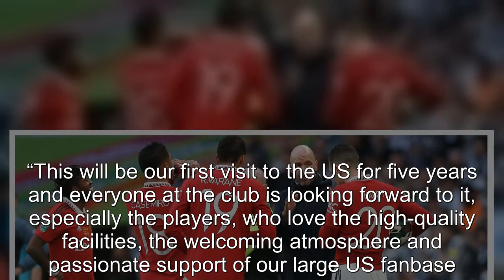Man Utd USA pre-season tour latest as destination confirmed amid Wrexham rumours